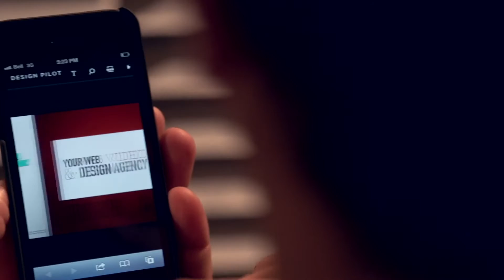I Marketing Reel